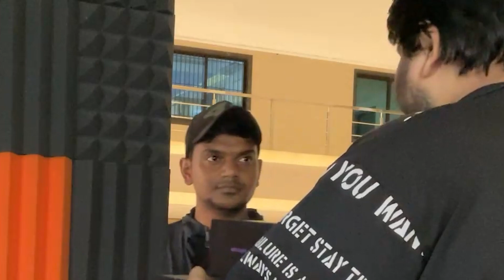GTA V Car Parkour at its Finest!!! | Fifine AmpliGame A6V |Jesus Mehta GTA V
Video edited by - @KartavThakkar